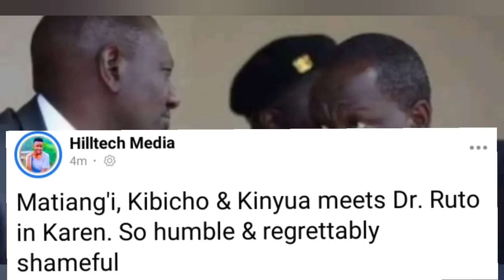TUNAOMBA MSAMAHA~ Matiang'i, Kibicho & Kinyua meets Dr Ruto in Karen Ahead of swearing-in tomorrow